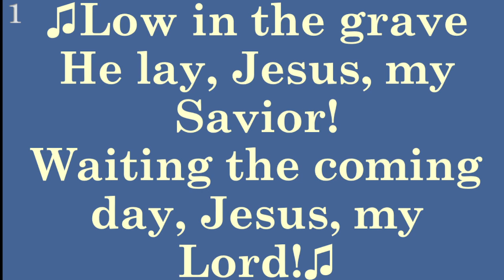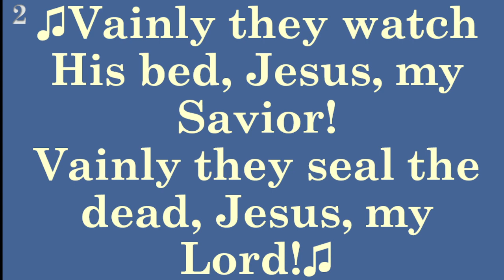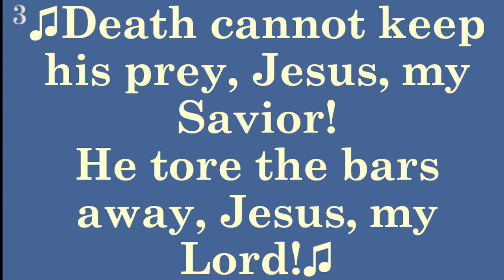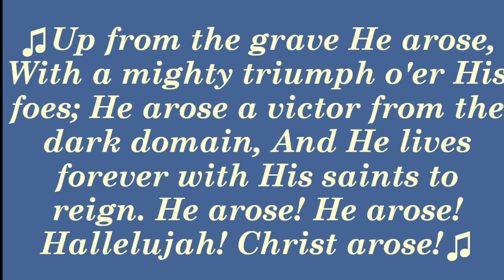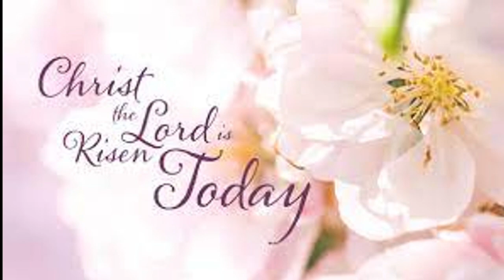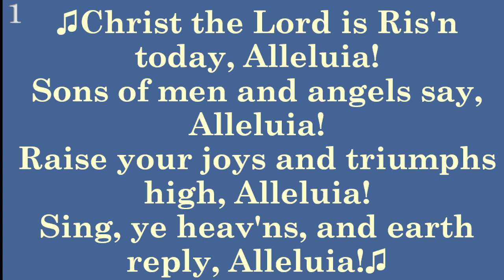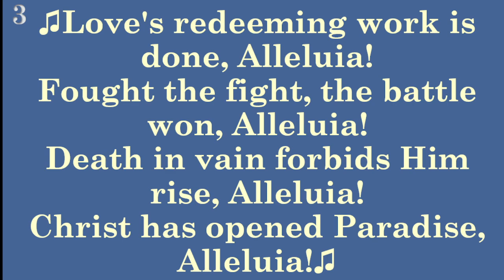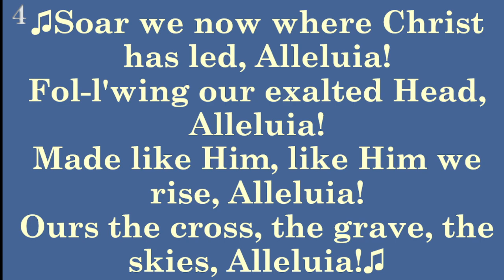HAPPY EASTER!!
Before and After the Resurrection
April 9, 2023
Easter Cantata - Jesus Christ is Lord